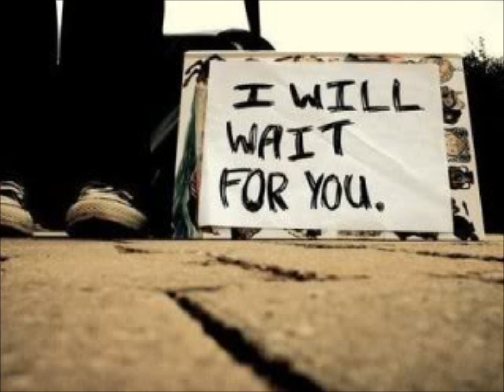Wait for You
You got me reeling in this feeling
I'm overwhelmed with my self-being
Seeing with my own two eyes
If there's truth in the disguise, why's it hard to get the prize?
Why's it hard to realize I could be just another guy?
Just another way to wonder who am I
Do or die, take a needle in the eye
Till I'm burning and I'm yearning and I'm learning
To trust my intuition till it comes to fruition
Got me wishin' I could do this right
Everything that I say and everything that I might
Write it down with a pen, type it up genuine
Many men bottle up everything that they want
And what they want is what they hunt for
Knocking at your front door, locked out once more
Like before, fight the war
Till you soar like a kite from the war that you fight
Right? Wrong
You'll never learn from the song until you feel like you belong with the rhythm
Then you give 'em all you got
Either you are or you're not, a robot or an alien
Listen to what I'm saying and go with the flow
Or make your own decision when
It comes to a point, to an end, to a road
We bend or we go like a trend or ego
Friend, amigo
So this is where we go
So this is where we are
Never get very far when you're wishing on a star
That's a slave to the art form
And then your heart's torn
Kills everything that was once warm, once worn on your sleeve
Take a breath, just breathe
When you're rested, it's best to believe
It's a testament to me
In the present, we write our own destiny
You're no less than me
You want a marriage, then it's fair to pledge equality
You can call on me, fall on me
Follow me and I'll be there for you, because I'm always gonna care for you
So where to?
You just need to see
You just need the vision, I envision that it's me
And every time I see the ways that you're gazing at me
You always seem to be raising every single hair on me
Dare to be more? Care to be more?
I dare to care until every part of me is sore
And I'm needing a warranty for when the blood spills
And just pours from the gore in me
You're born to be flooring me
Got me lovesick, quarantine
Seen dreams where you were so alluring
Soaring in the sky like I'm rising from the heat
Finding every moment like they were crumbs in a car seat
Drums from the heart beat
Trying to jumpstart your heart with a car key
Sparking an idea, too bright to see a way through, way to you
So now the only thing left to do is to wait for you
And stay true like I'm made to